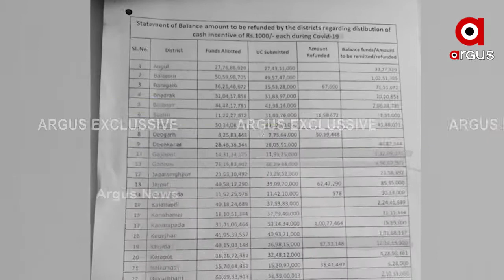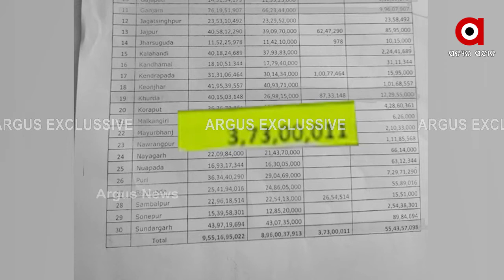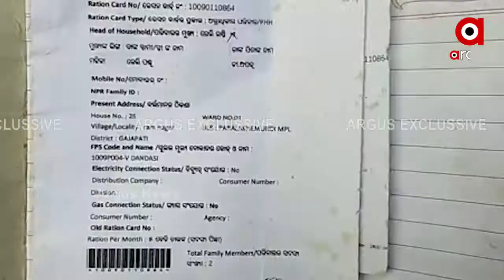ଗରିବଙ୍କ ଟଙ୍କା ଫେରୁଛି କାହିଁକି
ସଠିକ୍ ବଣ୍ଟନ ହୋଇ ନ ପାରି ଫେରିଯାଉଛି ଗରିବଙ୍କ ଟଙ୍କା । ଏବେ ସୁଦ୍ଧା ହିତାଧିକାରୀଙ୍କ ପାଖରେ ପହଞ୍ଚି ପାରିନି କରୋନା ସହାୟତା । ଖାଦ୍ୟ ସୁରକ୍ଷା ଆଇନରେ ମଧ୍ୟ ରାଜ୍ୟର ଲକ୍ଷ ଲକ୍ଷ ହିତାଧିକାରୀ ବଞ୍ଚିତ.